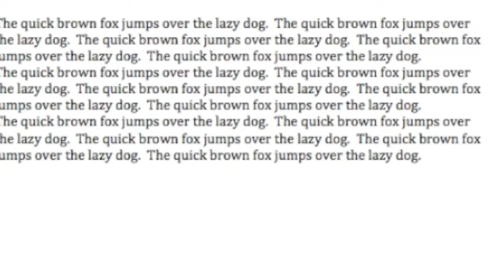Minameisjake's Macintosh ♯1 The Quick Brown Fox Jumps Over Gates Word?